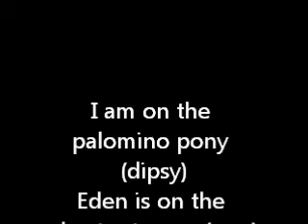first canter (edit)